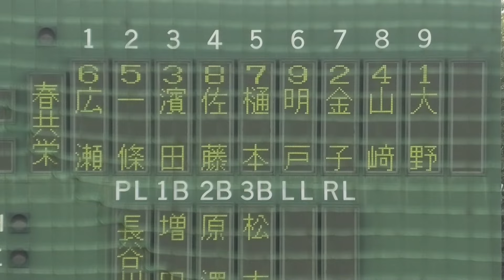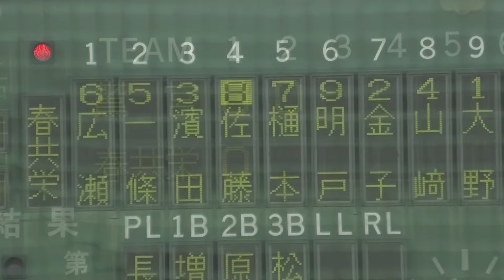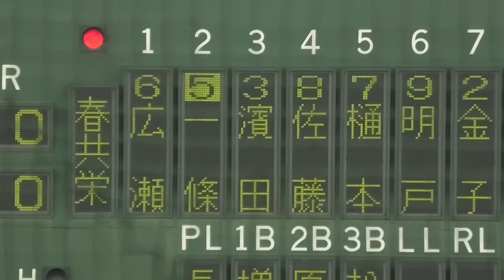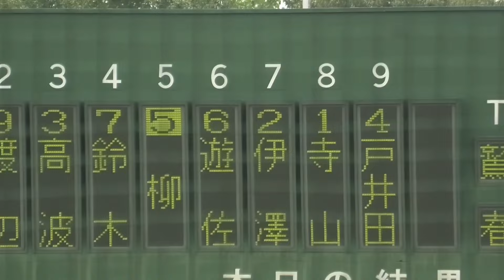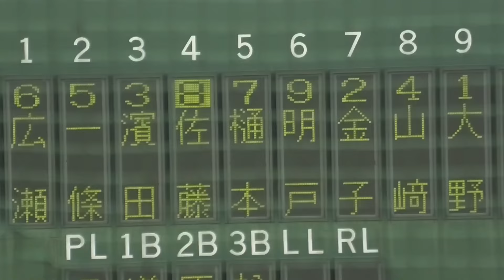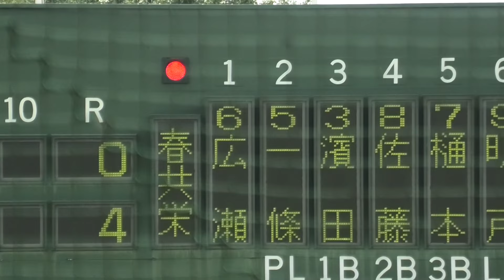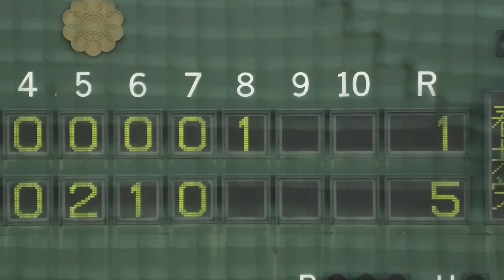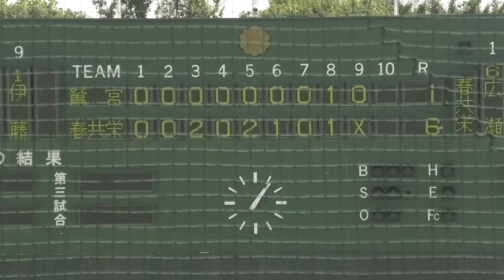【ダイジェスト】秋季埼玉県東部地区予選 春日部共栄 vs 鷲宮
春日部共栄　スタメン
1（遊） 広瀬聡大 　2年生 　加須リトルシニア
2（三） 一條隼颯 　2年生 　越谷市立千間台中
3（一） 濱田空亜 　2年生 　千葉沼南ヤング
4（中） 佐藤隆成 　2年生 　春日部ボーイズ
5（左） 樋本陸 　　2年生 　大宮東リトルシニア
6（右） 明戸王翼 　2年生 　熊谷リトルシニア
7（捕） 金子一路 　2年生 　友部リトルシニア
8（二） 山崎楓 　　1年生 　草加ボーイズ
9（投） 大野泰輝 　2年生 　越谷リトルシニア